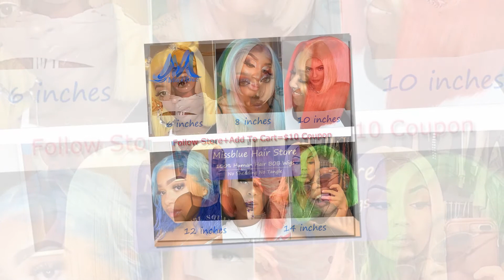Missblue 13x6 Lace Front Human Hair Wigs For Black Women 613 Blonde Short Bob Transparent Lace Wigs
Cheap Human Hair Lace Wigs, Buy Directly from China Suppliers:Missblue 13x6 Lace Front Human Hair Wigs For Black Women 613 Blonde Short Bob Transparent Lace Wigs Brazilian Hair Pre Plucked

Brand Name:missblue

Wigs Length:Short

Lace Wig Type:Lace Front wigs

Texture:Straight

Material Grade:Remy Hair

Material:Human Hair

Items per Package:1 Piece Only

Made Method:Half Machine Made & Half Hand Tied

Color of Lace:Transparent

Suitable Dying Colors:Darker Color Only

Base Material:Swiss Lace

Item Type:Wig

Human Hair Type:Brazilian Hair

Can Be Permed:Yes

Cap Size:Average Size

Missblue 13x6 Lace Front Human Hair Wigs For Black Women 613 Blonde Short Bob Transparent Lace Wigs Brazilian Hair Pre Plucked

sia,peruk,can you straighten synthetic hair,human hair wigs,synthetic braiding hair,lace front wig,lace wig,dresslily wigs,peluca,can you straighten synthetic hair,can you straighten synthetic hair,crochet braids,wigs near me,how to wash synthetic hair